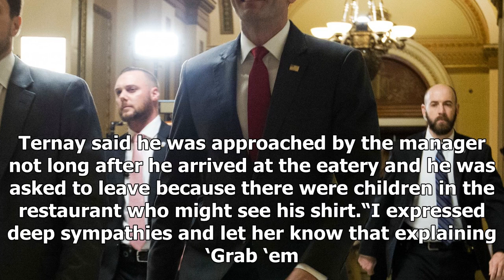BREAKING: Man wears vulgar 'f**k trump' shirt to texas restaurant — it goes like you'd expect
He wore a vulgar Tshirt about President Donald Trump, and he certainly paid for it. Visiting a local restaurant over the weekend, Andy Ternay, a resident of Garland, Texas, donned a Tshirt emblazoned ...